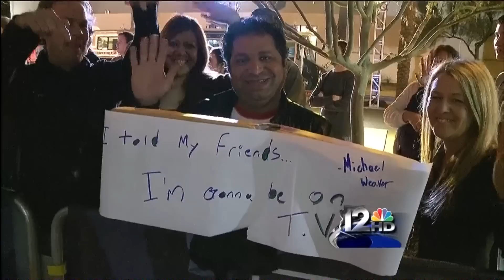Gin Blossoms acoustic set - Miss Disarray / Follow You Down (partial)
Gin Blossoms performing an acoustic set of Miss Disarray and Follow You Down on Phoenix KPNX Channel 12 10pm News on 1/12/2011.  Follow You Down was unfortunately cut short as they went to commercials.